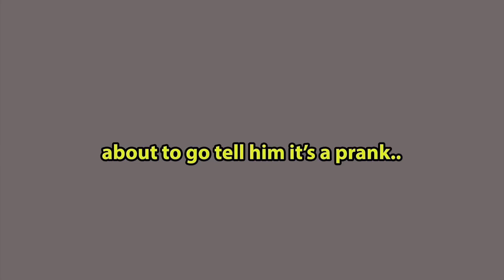WEARING ANOTHER MAN BOXERS PRANK ON BOYFRIEND! *he kicked me out*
WEARING ANOTHER MAN BOXERS PRANK ON BOYFRIEND! *he kicked me out* | Boyfriend & Girlfriend | vlog couple goals cute reaction funny dating interracial couple tik tok love relationship advice emotional